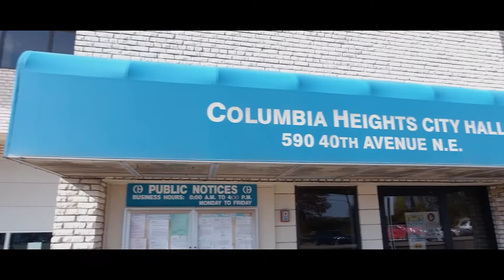2020 Sustainable City Award: City of Columbia Heights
The City of Columbia Heights won the Sustainable City Award in 2020 from the League of Minnesota Cities.